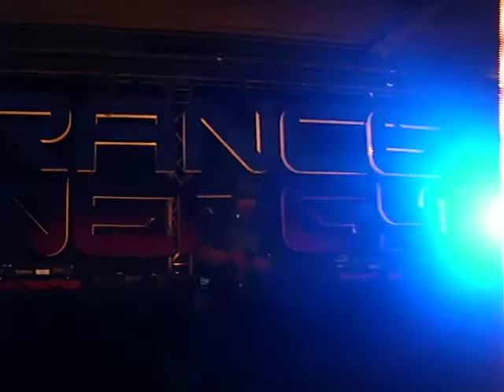Cliff Coenraad @ Trance Energy 2009 2/7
Cliff Coenraad performing at Trance Energy 2009, Jaarbeurs - Utrecht (NL)